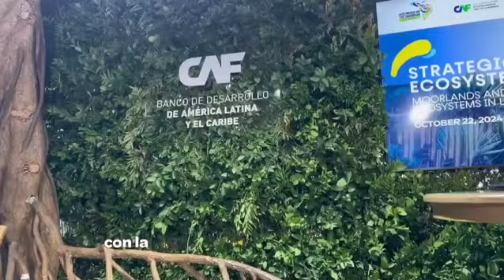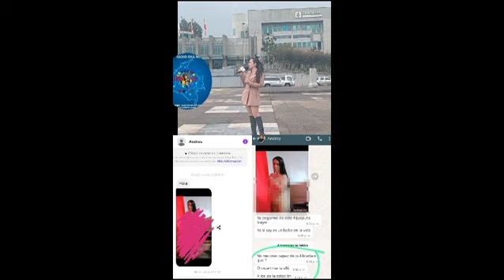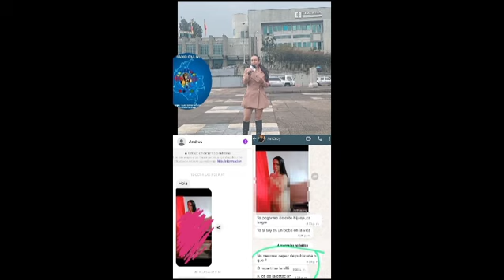NOTICIAS DE CUNDINAMARCA - Informa: Juan Helmuth Larrahondo Cardona